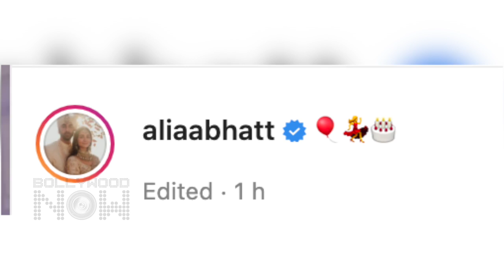One Month Wedding Anniversary | Alia-Ranbir ROMANTICALLY Hug Each Other,Actress Shares Adorable Post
Actress Alia Bhatt took to her social media to share yet another series of pictures from their wedding ceremonies. Have a look at the video